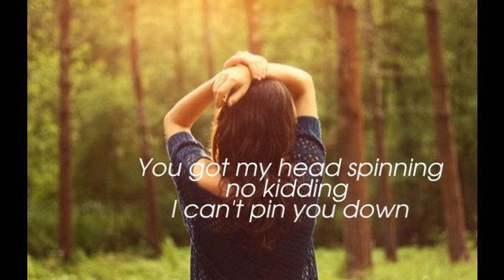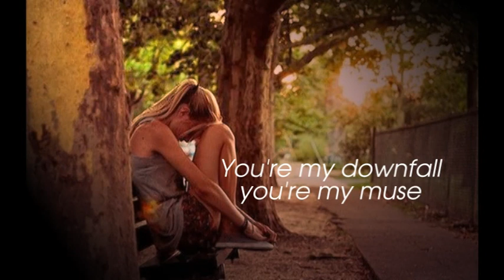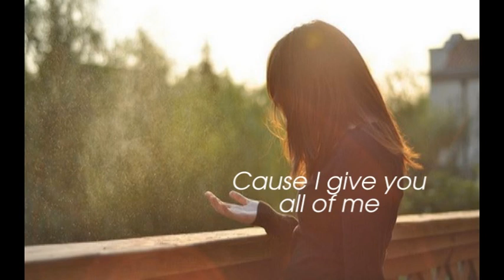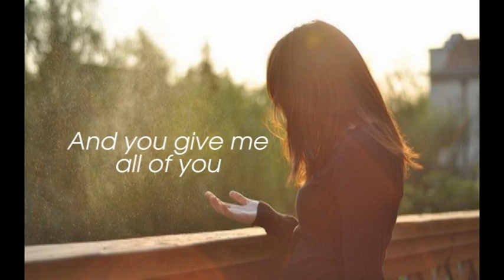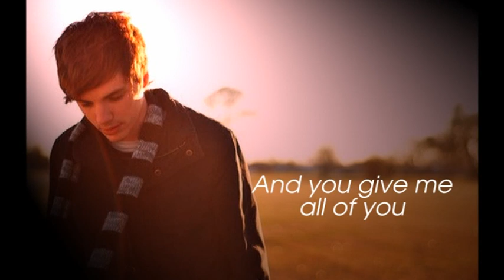All of me - John Legend - Luciana Zogbi Cover (With lyrics)